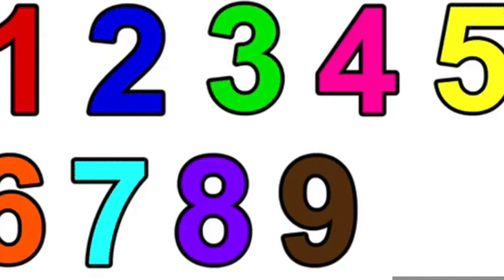Sing Along: Counting Song #1 to 10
Rote counting is a memory task. Being able to rote count does not guarantee that the child is able to count, understand quantity, or develop number sense.
However, learning rote counting forms the basis for understanding numbers.
Rote counting provides the foundation for other concepts to be built upon,
such as adding and subtracting, measuring, place value, and money.

Practice counting from one to 10 with Broadway/West End actor Anthony Hollock.  Have fun!